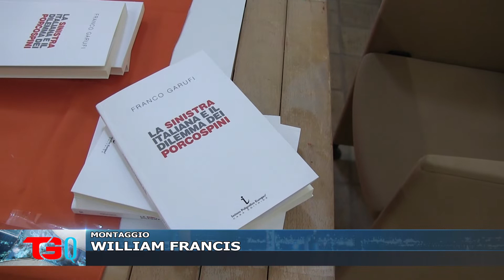LA SINISTRA E IL DILEMMA DEI PORCOSPINI, PRESENTATO IL LIBRO DI FRANCO GARUFI